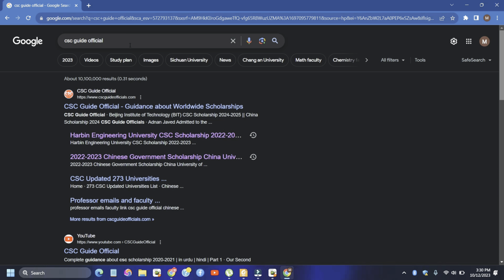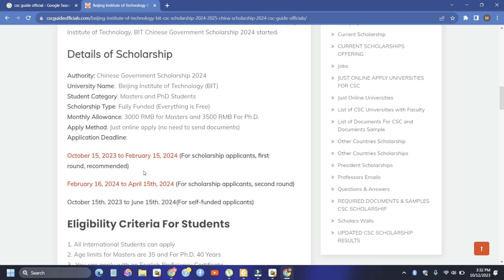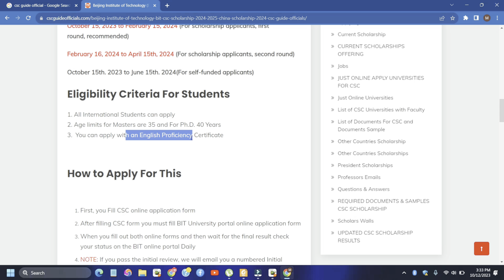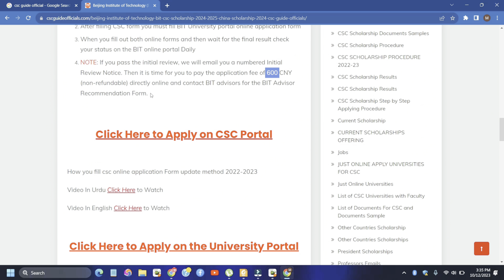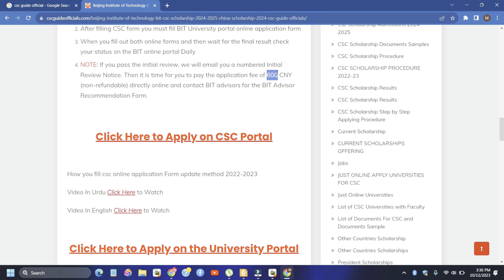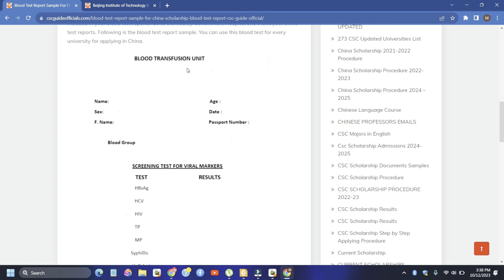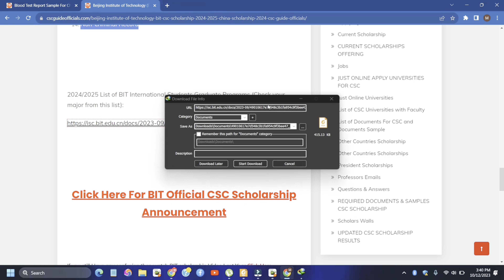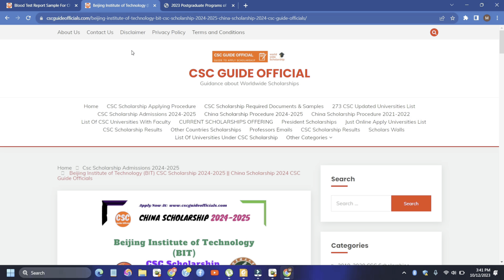Beijing Institute of Technology (BIT) Chinese Government Scholarship 2024-25 || CSC Scholarship 2024